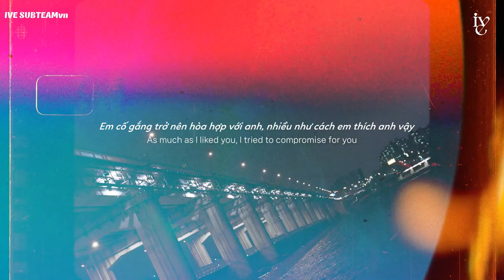[VIETSUB] To.X Covered by IVE GAEUL & LIZ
Vui lòng không re-up khi chưa có sự đồng ý của Subteam!
Trans: Namina
Time: Hannie
Typeset, encode: Namina
- Những blog tụi mình đang cùng nhau collab:
1. Tui có A i bư nè
2. Leeseo làm idol còn tớ làm toán
3. Chị có muốn cưới em? For Naoi Rei
4. Khi nào IVE đến Việt Nam rước em vậy?
5. Thanh xuân của tớ mang tên Leeseo

- Chúng mình vẫn còn tuyển nhân sự ở tất cả các mảng nhé!